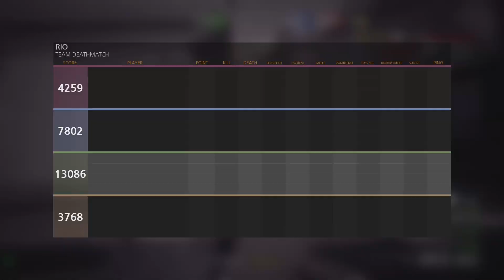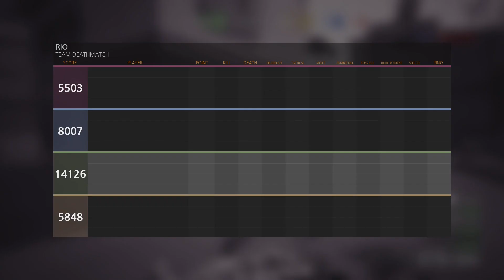MEGA ZOMBIE Action packed